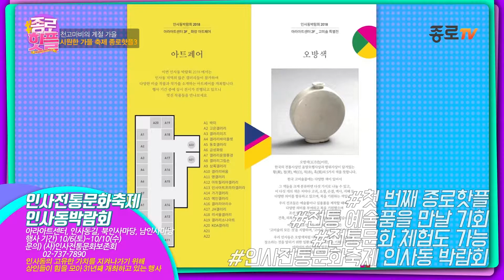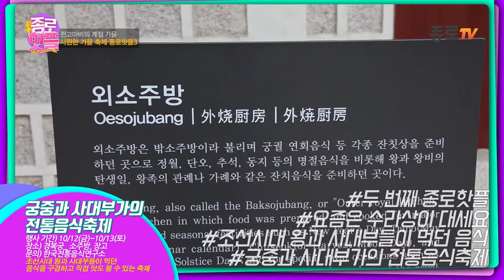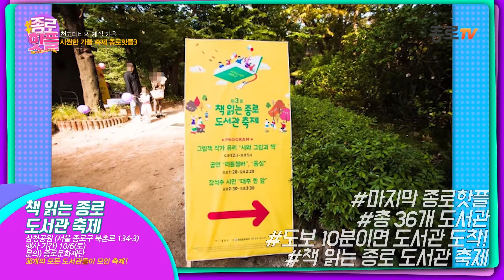[종로핫플]시원한 가을 축제 종로 핫플 3(feat.MC 황지영)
인사동 박람회
궁중과 사대부가의 전통음식축제
책 읽는 종로 도서관 축제
천고마비의 계절 가을
드디어 가을 소환!
이제 밖으로 나가즈아
종로의 다양한 가을축제